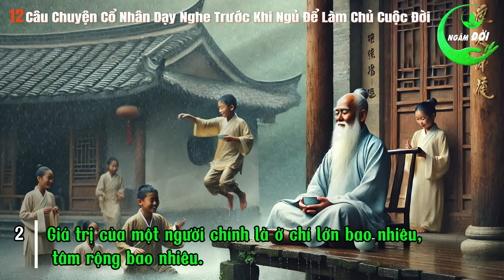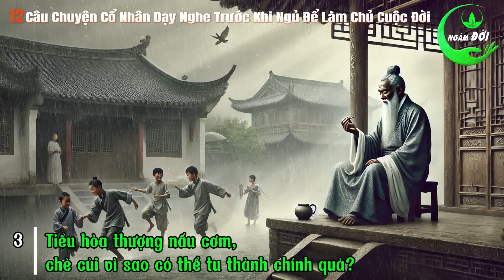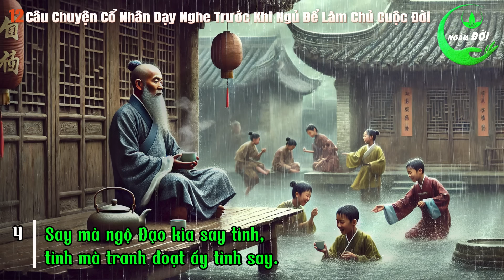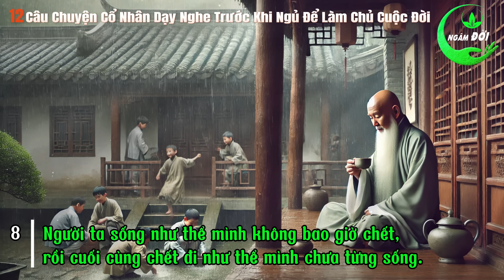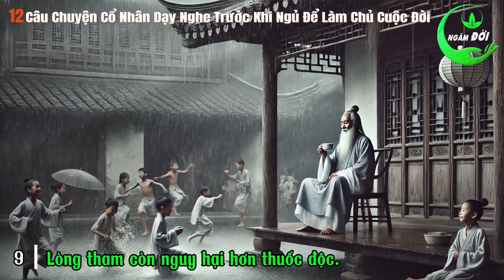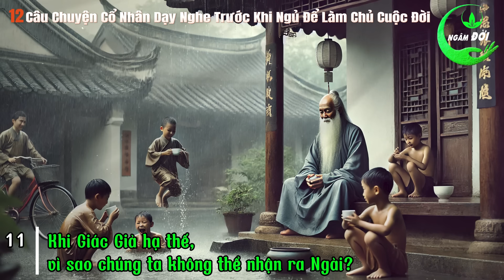12 Câu Chuyện Trí Tuệ Cổ Nhân Dạy Nghe Mỗi Tối Trước Khi Ngủ Để Làm Chủ Cuộc Đời |Triết Lý Sống Khôn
12 Câu Chuyện Trí Tuệ Cổ Nhân Dạy Nghe Mỗi Tối Trước Khi Ngủ Để Làm Chủ Cuộc Đời | Triết Lý Sống Khôn. Trước khi chìm vào giấc ngủ, bạn có bao giờ tự hỏi làm sao để hiểu đời, hiểu người, và làm chủ chính mình? 12 câu chuyện trí tuệ từ cổ nhân sẽ dẫn lối, soi sáng tâm trí, giúp bạn vượt qua những lạc lối và khám phá bản thân ở một tầm cao mới. Hãy cùng ngồi lại, lắng nghe, để từng bài học ý nghĩa này thấm dần vào tâm hồn, đưa bạn đến với sự bình an và trí huệ.

00:00:27 1. Hãy làm chủ tiền bạc, đừng để tiền bạc làm chủ ta.
00:04:32 2. Giá trị của một người chính là ở chí lớn bao nhiêu, tâm rộng bao nhiêu.
00:08:21 3. Tiểu hòa thượng nấu cơm, chẻ củi vì sao có thể tu thành chính quả?
00:17:26 4. Say mà ngộ Đạo kìa say tỉnh, tỉnh mà tranh đoạt ấy tỉnh say.
00:21:50 5. Chết có phải là hết? Câu chuyện của Ngũ tổ Thiền Tông.
00:27:00 6. Cả đời đeo đuổi ảo mộng nào khác chi bầy khỉ vớt trăng đáy giếng?
00:32:30 7. Lỡ “Tiên duyên” vì chưa dứt nghiệp trần.
00:38:59 8. Người ta sống như thể mình không bao giờ chết, rồi cuối cùng chết đi như thể mình chưa từng sống.
00:42:40 9. Lòng tham còn nguy hại hơn thuốc độc.
00:49:14 10. Chúng sinh mê muội độc ác, đấng Giác Ngộ từ bi nhẫn chịu.
00:53:49 11. Khi Giác Giả hạ thế, vì sao chúng ta không thể nhận ra Ngài?